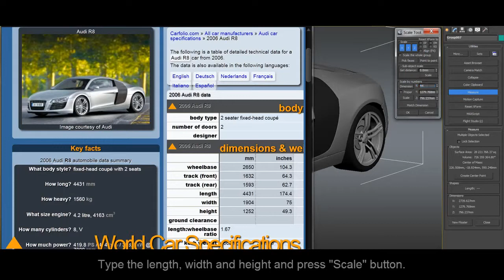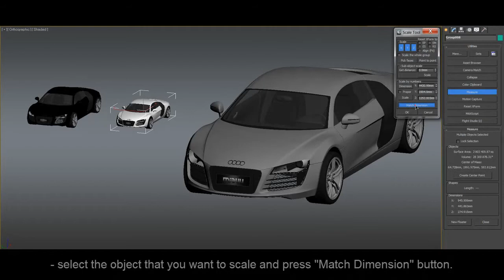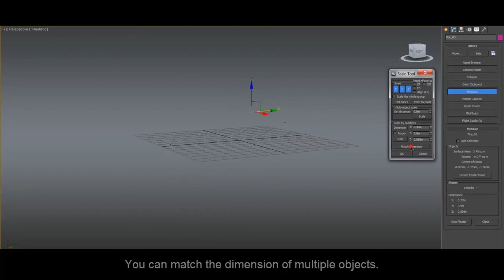miauu's Scale Tool v.1.2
miauu's Scale Tool is a tool that allows you to scale the desired object, to desired dimension with few easy steps. This tool is very useful when you import or merge objects, that's not match the scale in your scene. Supported objects are Editable Poly, Editable Mesh, and objects with Edit Poly modifier on the top of the modifier stack.
With version 1.2 you can:
- set size of groups
- match the dimension of two objects or groups